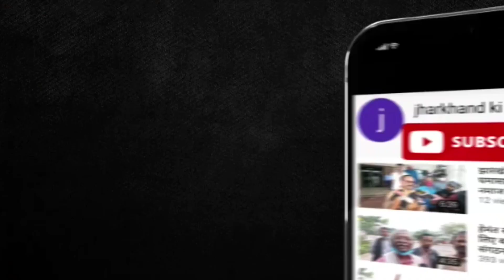आंगनवाड़ी का बेटा jpsc में अधिकारी बना विदेश में यहां के छात्र पढ़ने जा रहे मेरी सरकार में